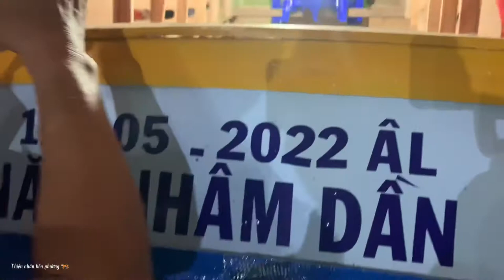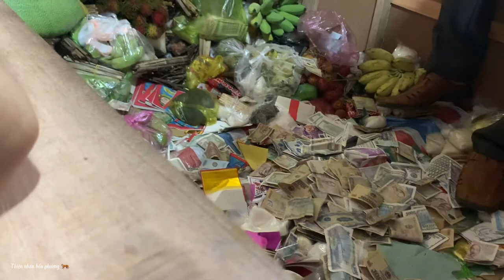CÚNG BÀ TRÀ VINH -quá đông người-múa bóng rất hay-linh ngư dân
xin chào bà con rất mong sự ủng hộ đăng ký like của bà con,lễ cúng biển Mỹ long trà vinh tâm lính vùng biển xin chúc bà con an lành hạnh phúc